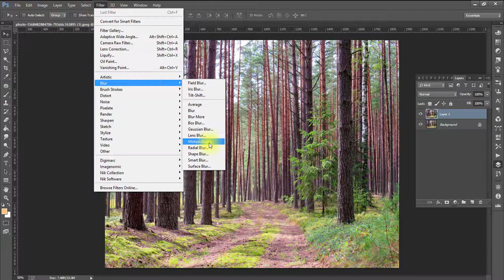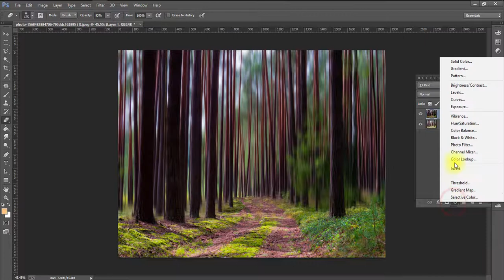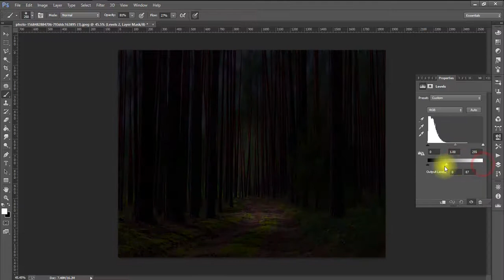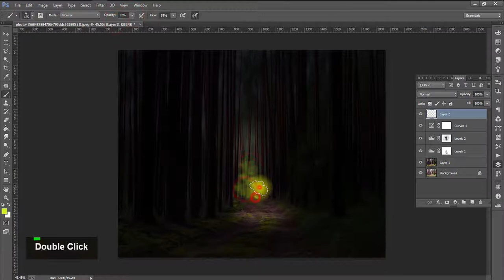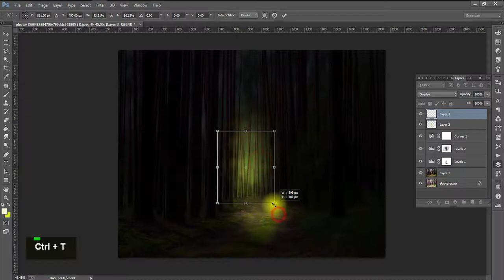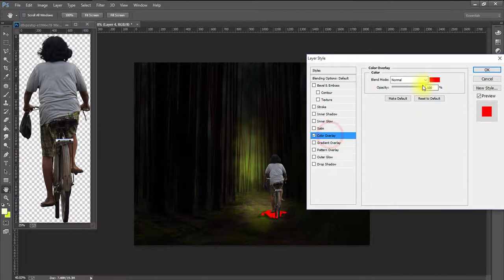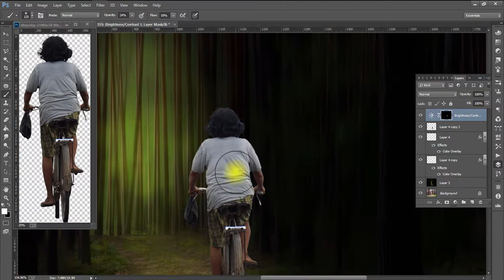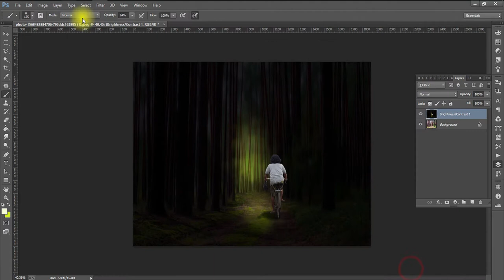Beautiful Forest Photo Editing -Building in the forest - Simple Photo Manipulation Effect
Fly Car Photoshop Manipulation Concept Art Tutorial -